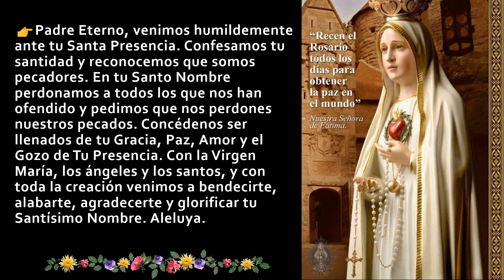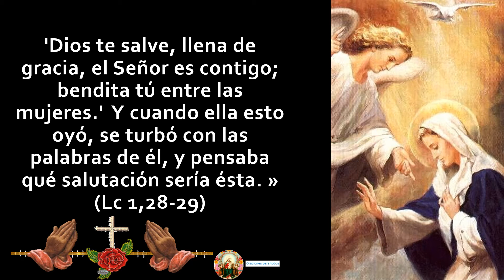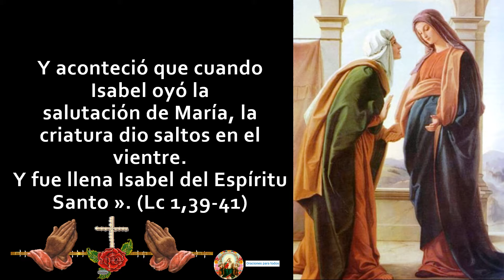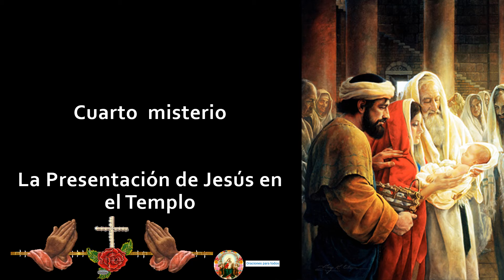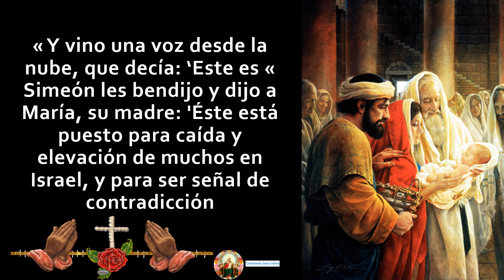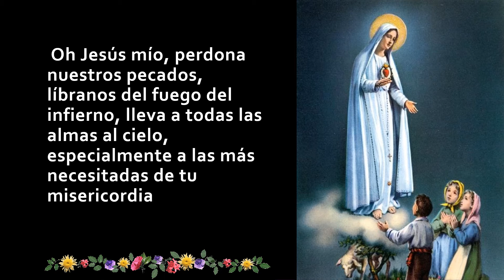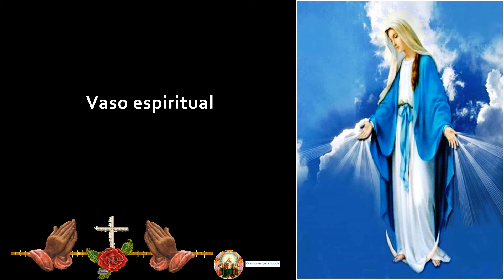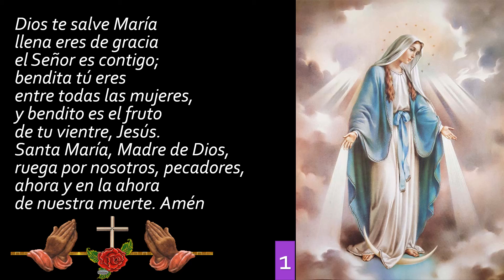EL SANTO ROSARIO MISTERIOS GOZOSOS SABADO 20 NOVIEMBRE 2021 ✝ ❤❤❤❤🙏🙏🙏👼👸🌹🌹🌹